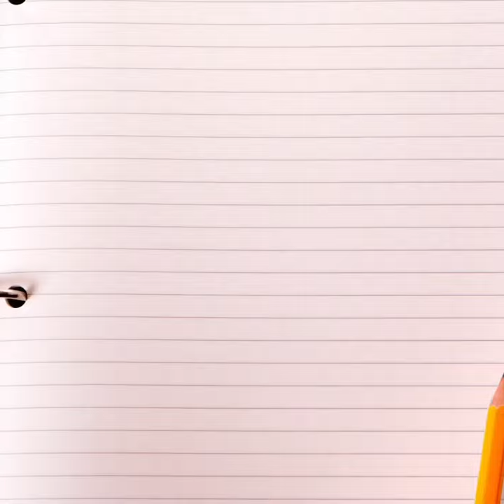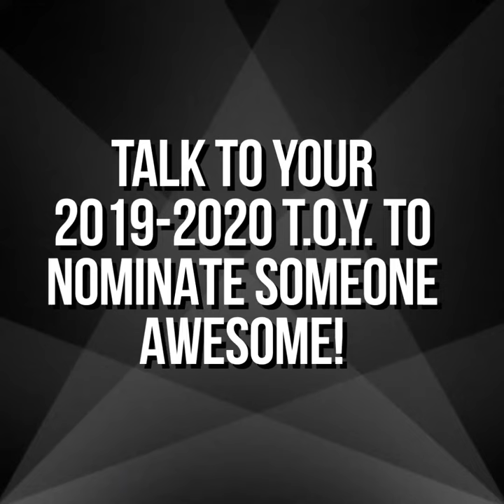Here's why you should nominate a teacher to be a 2020-21 Teacher of the Year!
We have an awesome guest here to tell you what's so awesome about being a Teacher of the Year in Darlington County School District!